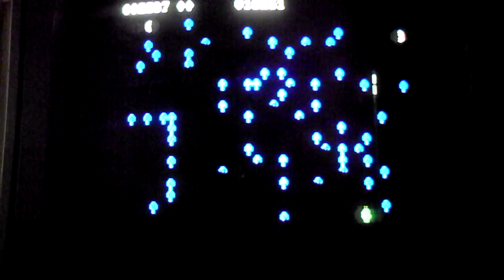C64 arcade games part 1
I recorded the gameplay directly from a Commodore 1084S monitor. My screen capture device was not able to connect with the C64 using composite or S-Video.